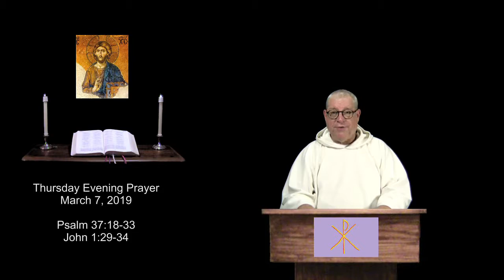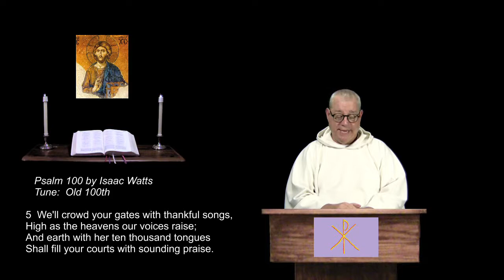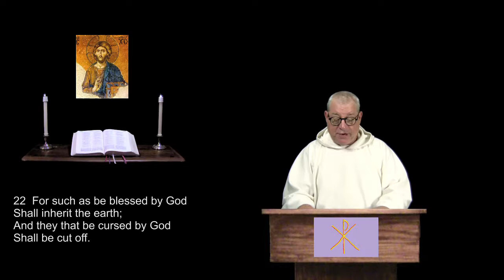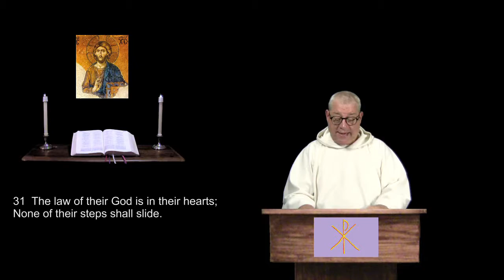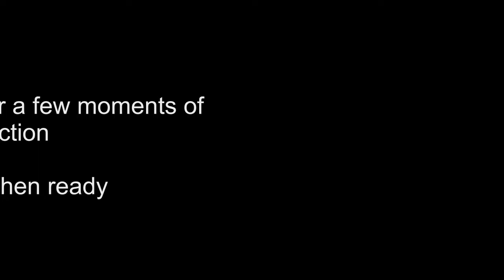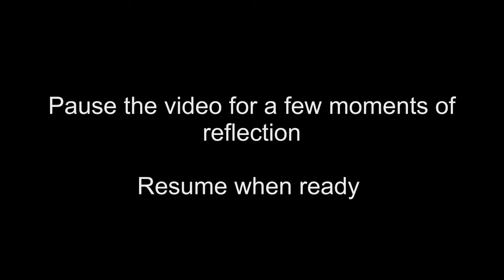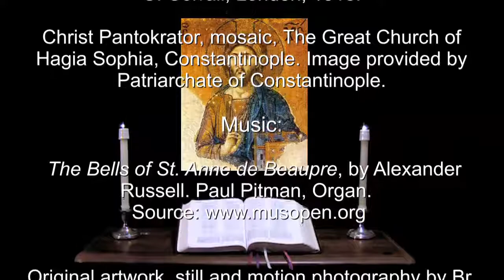7 Mar 2019 Thursday Evening Prayer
Psalm 37:18-33.  John 1:29-34.  A prayerful & reflective reading of the Bible, in a daily format.  For more info and prayer requests: